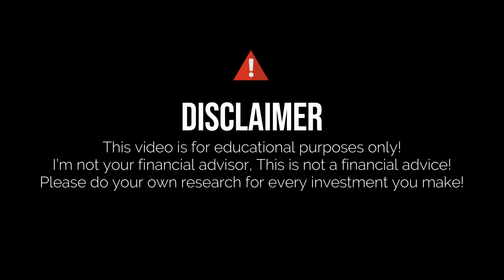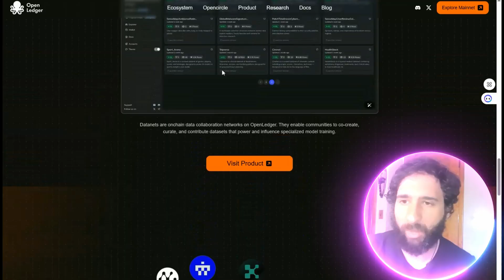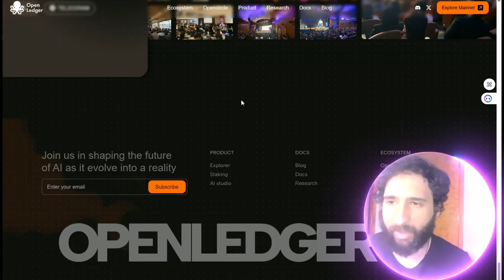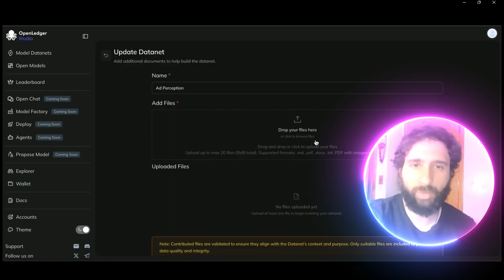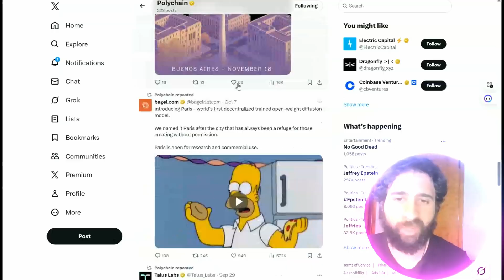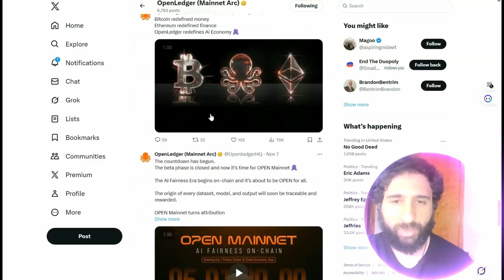OpenLedger Mainnet Is HERE — The AI Blockchain Powered by $OPEN!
OpenLedger is a blockchain-based AI system that uses community-owned datasets (Datanets) to train and deploy customized models. Every operation — including uploading datasets, training models, assigning credits, and participating in governance — is performed on-chain. With transparent tokenized mechanics, users can create models, build Datanets, contribute to public projects, and publish them in an open, verifiable environment.

00:00 Introduction
00:14 OpenLedger Overview
00:57 OPEN Token Listings
02:51 Open Ledger Ecosystem
03:16 Key Features
04:12 Major Partnerships
05:20 Final Thoughts